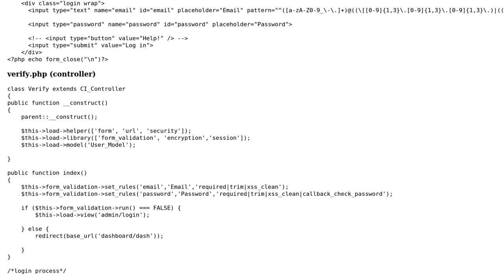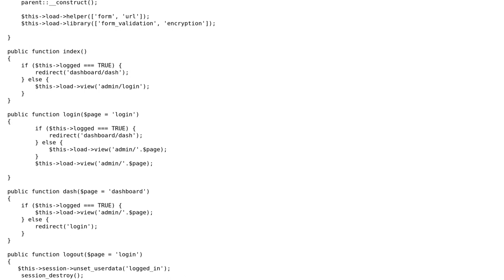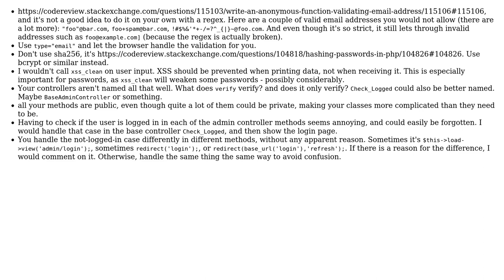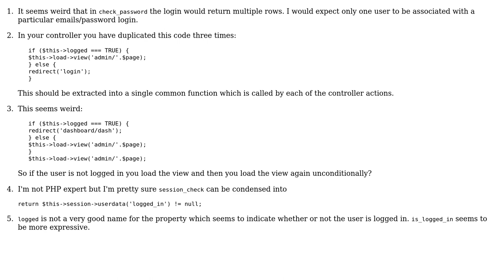Code Review: Login system with session using CodeIgniter (2 Solutions!!)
Code Review: Login system with session using CodeIgniter

With thanks & praise to God, and with thanks to the many people who have made this project possible! | Content (except music & images) licensed under CC BY-SA | Music | Images & others | With thanks to user tim user noushid p user ChrisWue user 200_success and the Stack Exchange Network Trademarks are property of their respective owners. You are responsible for your own actions.